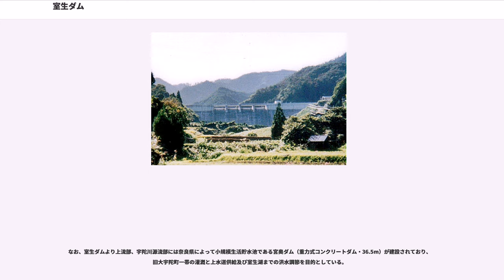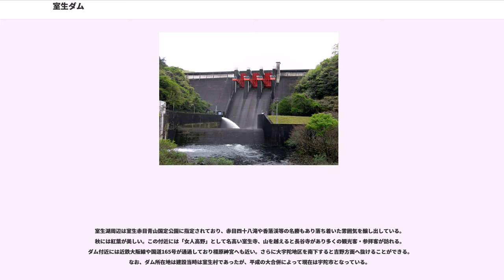室生ダム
室生ダム（むろうダム）は奈良県宇陀市室生大野地先、淀川水系木津川左支名張川の小左支川である宇陀川に位置するダムである。旧名宇陀川ダム。

独立行政法人水資源機構が管理する多目的ダムで、名張川・淀川下流部の治水、大阪府・京都府など関西圏の水がめとして建設された木津川上流ダム群の1つであり、高山ダム（名張川）・青蓮寺ダム（青蓮寺川）についで三番目に完成した。堤高63.5mの重力式コンクリートダムで、淀川水系に建設された国土交通省・水資源機構管理ダムのなかでは小規模の部類に入る。ダム湖は室生湖（むろうこ）と呼ばれる。

1953年（昭和28年）の台風13号による淀川流域の大水害を契機に、それまでの河水統制計画を大幅に見直す必要性に迫られた建設省（現・国土交通省近畿地方整備局）は、1949年（昭和24年）に経済安定本部より立案された「河川改訂改修計画」を早急に淀川水系にも適用することとした。これが1954年（昭和29年）に発表された「淀川水系改修基本計画」である。この計画は従来の河川改修に多目的ダムを用いた系統的洪水調節を図ることを最大の目的としており、淀川本川と木津川流域を対象としてダム計画が策定された。

この計画において淀川本川では京都府宇治市の淀川（宇治川）に天ヶ瀬ダムを建設し、さらに上流・瀬田川区域で既設されている瀬田川洗堰の改修が計画された。一方木津川流域では木津川本流に適当なダムサイトが存在しないため最大支川である名張川流域にダム建設を計画することとした。名張川本川には木津川合流点の直上流に月ヶ瀬ダム（後の高山ダム）を建設し、大和高地を水源とする左支川・宇陀川にもダムを建設することとした。これが室生ダムであり、「淀川水系改修基本計画」が発表された1954年より調査が進められた。

なお、計画当時は「宇陀川ダム」という名称であり、後に現在の名称に変更された。こうして室生ダム・高山ダムは「淀川水系改修基本計画」の中における主柱事業としての「木津川上流総合開発事業」の根幹施設として建設省近畿地方建設局によって計画が進められていった。

奈良市を始めとする奈良盆地は大和川を含めて水量の豊富な河川が存在せず、慢性的な水不足に古くから悩む土地柄であった。このため古くよりため池が多く建設されていたが、安定した水供給を行うために江戸時代より「吉野川分水」、明治時代には「宇陀川分水」を計画し紀の川や宇陀川からの導水を計画していた。だが下流の水利権者である京都府や和歌山県の猛反対で挫折を繰り返していた。しかし戦後かんがいに関しては農林省（現・農林水産省近畿農政局）と建設省の共同事業である「紀の川・十津川総合開発事業」により大迫ダム（紀の川）・津風呂ダム（津風呂川）が建設され、これらのダムを水源とした水供給が行われるようにはなったが、上水道供給は人口増加に追い付いていない状況であった。

さらに高度経済成長に伴って関西圏における水需要の逼迫は次第に顕在化して行くようになり、琵琶湖に依存していた水資源の新規確保が重要となった。これら関西大都市圏の水需要を安定化するため1962年（昭和37年）に淀川水系は水資源開発促進法に基づく開発水系に指定され、水資源開発公団（現在の水資源機構）による総合的な水資源開発が企図された。淀川水系では「木津川上流総合開発事業」で建設が進められていた室生・高山両ダムが水資源開発の対象施設に定められ、「淀川水系水資源開発基本計画」の策定に従い公団に事業が移管された。以後公団事業として進められるが、この間同じ名張川の小左支川である青蓮寺川にも青蓮寺ダムが建設されることとなり木津川流域のダムは3ダムの拡張された。高山ダムは1969年（昭和44年）に、青蓮寺ダムは1970年（昭和45年）に完成し室生ダムは3番手として1969年より実施計画調査が開始された。

1969年5月14日に建設省より事業方針の指示が公団になされて事業は本格化した。しかし宇陀郡榛原町（現:宇陀市）の20世帯が水没するため補償交渉が持たれ、2年の歳月をかけ1971年（昭和46年）2月に一般用地補償、4月に公共用地補償基準が妥結され交渉は纏まった。その後同年9月より本体工事に着手し1974年（昭和49年）初頭には貯水池に水を貯め、ダム本体の異常がないかを確認する試験湛水も終わり同年4月に完成した。

目的は名張川 - 木津川 - 淀川沿岸に至る地域の洪水調節、鹿高井堰から取水されている既得農業用水利権分の水量確保を行う不特定利水、...